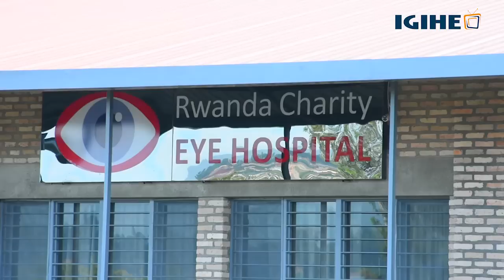Guverineri Gasana yahishuye ibyamutunguye agihabwa kuyobora Amajyepfo